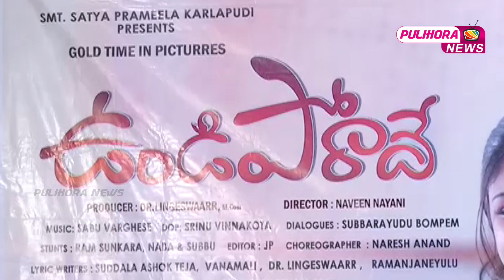Undiporadhey Movie Trailer Launch Event | Tarun Tej | Lavanya | Pulihora News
Watch Undiporadhey Movie Trailer Launch Event.